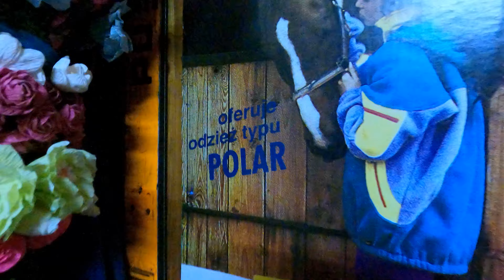Beskid Mały: Leskowiec (922 m n.p.m.) - Szlakiem Białych Serc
Niedaleko Andrychowa jest ciekawa góra na godzinny spacer pod górę, a także świetne schronisko z pięknym widokiem. Zdecydowanie warto!